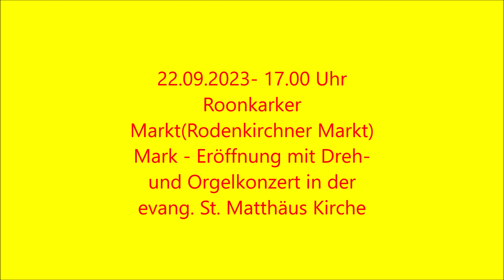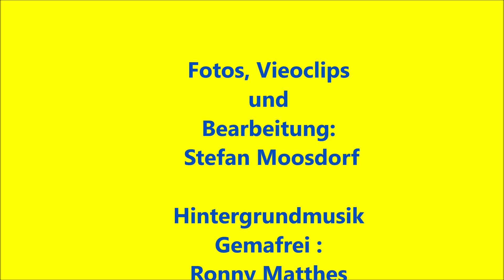22.09.2023- 17.00 Uhr Roonkarker Markt(Rodenkirchner Markt) Mark - Eröffnung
mit Dreh- und Orgelkonzert in der evang. St. Matthäus Kirche